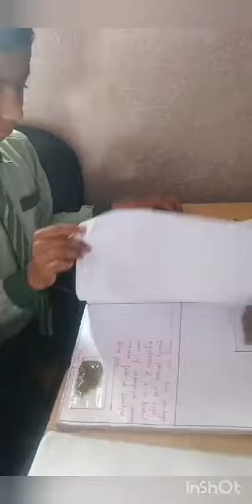Royal 6th grade students learning about "Pulses" with an activity 🌹🌹🌹